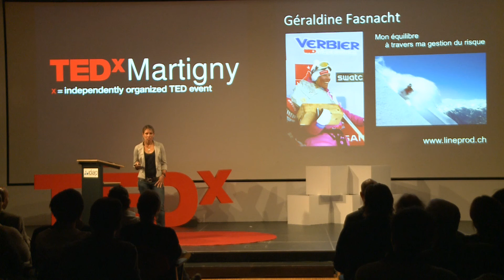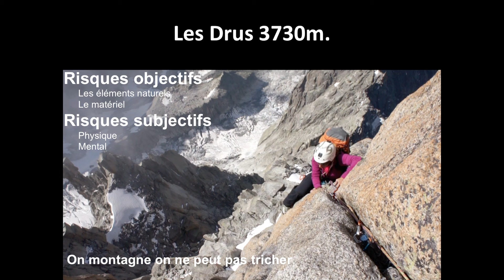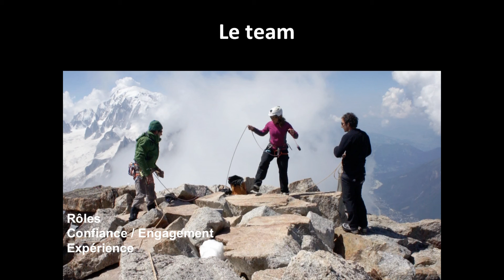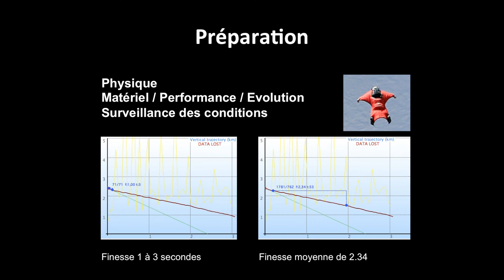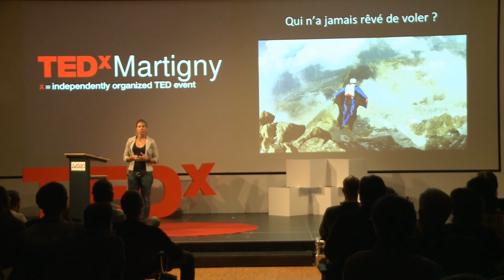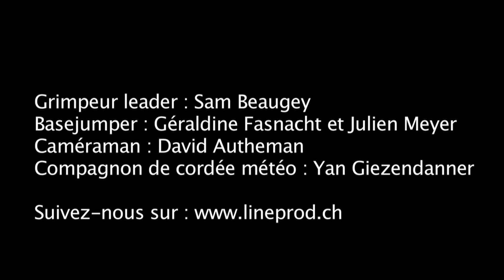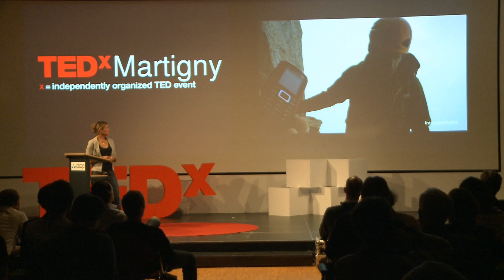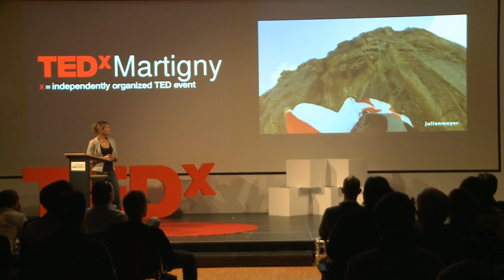Mon équilibre à travers ma gestion du risqué: Géraldine Fasnacht at TEDxMartigny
Géraldine Fasnacht vole, saute, glisse. Sur la neige comme dans l'air, rien ne semble pouvoir arrêter cette fonceuse dans sa rencontre avec les éléments. Gagnante à trois reprises de l'Xtreme de Verbier, la Vaudoise s'est peu à peu éloignée de la compétition. Elle lui préfère la recherche des grands espaces et d'un intense sentiment de liberté. A sa renommée nationale s'ajoutent ainsi de multiples aventures dans de lointaines contrées. Elle en ramène photos, conférences et expériences à partager avec un public toujours plus nombreux.Géraldine Fasnacht était l'héroïne d'un documentaire intitulé « One step beyond » présentant son parcours de sportive et d'aventurière. Il a été diffusé pour la première fois en Suisse en mars 2012.